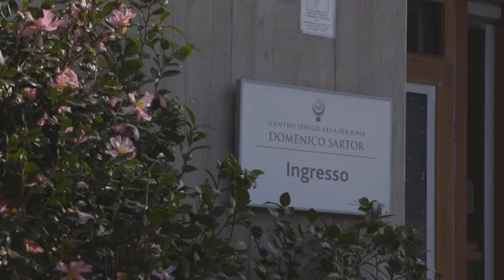La «stanza degli abbracci» per i pazienti Covid a Castelfranco Veneto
Una speciale tenda di plastica permette ai ricoverati di riabbracciare i loro cari

La 'stanza degli abbracci' nella casa di cura Domenico Sartor a Castelfranco Veneto è una bella novità. Attraverso una speciale tenda di plastica anti contagio da Covid-19, le persone ricoverate all'interno della struttura possono finalmente riabbracciare i loro cari, che rimangono così separati e protetti dal rischio di contagio. Il contatto fisico con i familiari aiuta i pazienti a godere di un maggiore benessere mentale ed emotivo, utile per affrontare meglio il virus. \"Avevamo un salone interno molto grande e abbiamo pensato una struttura che potesse permettere, in assoluta sicurezza, di far incontrare gli ospiti con i familiari\" spiega Maurizio Trento, presidente della casa di cura Domenico Sartor. \"È un progetto che abbiamo pensato per superare questo delicato periodo di emergenza sanitaria\" dice Elisabetta Barbato, direttrice della casa di cura. ( Ansa - CorriereTv ). Guarda il video su Corriere